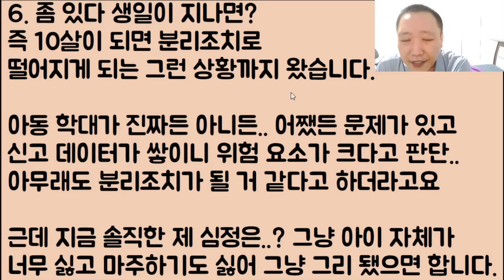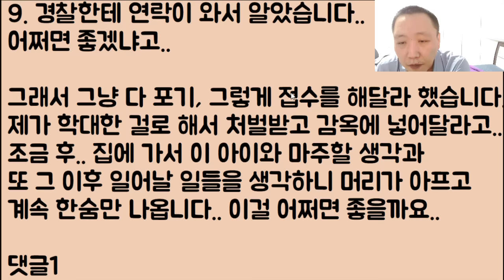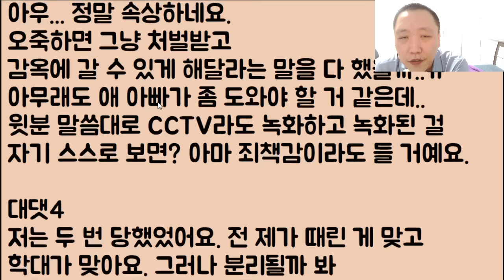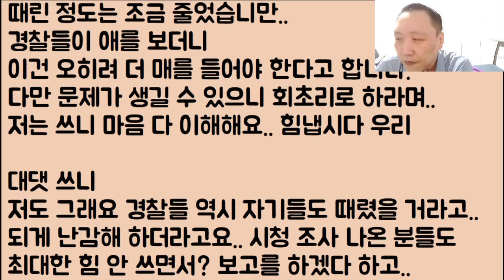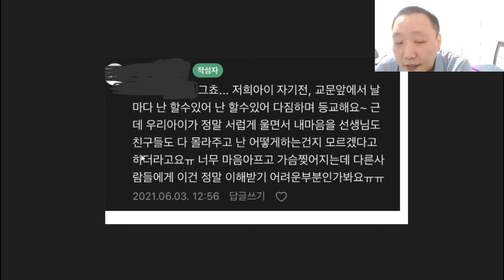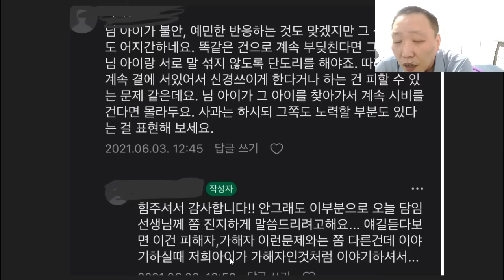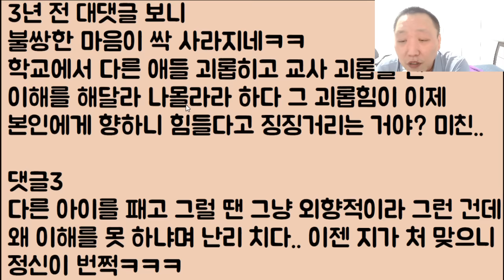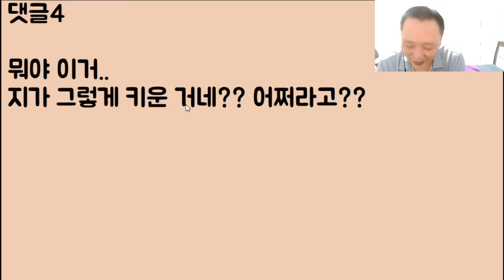[자업자득..ㄷㄷㄷ] 내 새낀 그냥 좀 특별할 뿐이라고 그러니까 제발 괴롭히지 마!! 라고 외치던 금쪽이 엄마의 몇 년 뒤.. 정신이 어질어질 개 비참한 최후ㄷㄷㄷ